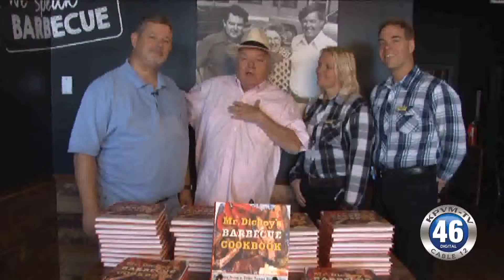08/16/2016 Dickey's Barbecue Pit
Assemblyman James Oscarson welcomed the CEO of Dickey’s Barbecue and new owners of the restaurant located in the Albertson's Shopping Center.